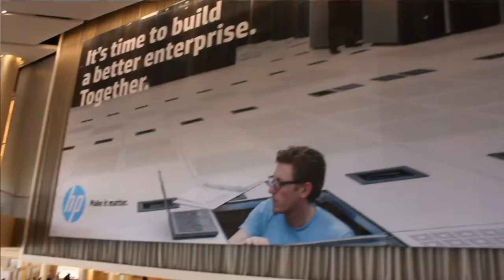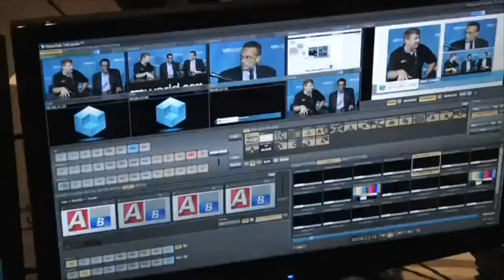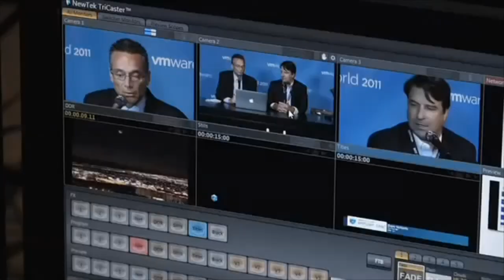Greg Battas - HP Discover 2013 - theCUBE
Greg Battas, HP Converged Systems, at HP Discover 2013, with John Furrier and Jeff Kelly

Kicking off day 1 of HP Discover 2013 Live in Las Vegas, John Furrier and Jeff Kelly resumed theCUBE's flagship interviews series with Greg Battas, CTO Business Intelligence Solutions for HP Convergent Systems, to talk about infrastructure as code and the future of software.

Battas begins by talking a bit about the company's structure, the motivation behind the current organization and converged infrastructure. "Everyone has their own take on organizing a company," says Battas, "either by product line or by program."

Converged infrastructure deals with a lot of programs originating in different parts of the company, so pretty soon it became clear there was a needed to get a lot more synergy. This new organization brings everybody under one roof, as one big software development organization.

Six months ago the industry standard was ISS. Now there's one server organization and this new converge infrastructure team. In a world of firmware and systems programming, there's this collision between the converged infrastructure team and the apps. That sometimes is hard to achieve in a company the size of HP, even if it doesn't appear so. It seems that, because there's plenty of software and hardware folks available, it would be easier to deal with it all, and get anything done. But the sheer size of the company and its personnel makes it hard to get everyone looking in the same direction at the same time.

HAVEn + Moonshot

HP Discover 2013 saw the launch of Project HAVEn, which is HP's new platform for data analytics. HAVEn leverages HP's software and hardware, creating analytics solutions compatible with Big Data. In this endeavor, the big challenge was how to make the most of both the software and the hardware. In that respect, Moonshot is such an interesting product. Hailed as "the world's first software-defined web server", HP Moonshot intends to accelerate innovation while delivering breakthrough efficiency and scale. Greg Battas explains: "Because cartridges can be so specialized, you have the option to ask yourself now 'What is the ideal cartridge to do Big Data?'"

A lot of HP's effort to move forward involves not only bringing the software together, working more closely for the customer, but also figuring out what the optimal hardware configuration is. There is a great deal of diversity, a large variety of uses, and multiple dimensions to deal with. On top of it all, there's open source.

HAVEn's origins + goals
Speaking about HAVEn, Battas clarified that it is based on Hadoop. He describes Hadoop as more than just a product, comparing it to an ecosystem. It has a lot of components and there are a lot of people adding projects. It plays a central role in Big Data anywhere, and it's been integrated by HP with what they're doing in vertical autonomy.

HAVEn involves pre-existing technology that is brought together as a unified platform. The name HAVEn stands for Hadoop, Autonomy, Vertica, Enterprise Security and a large number of other HP offerings. HP Vertica brings really strong structured analysis, HP Autonomy is really good at working with unstructured data, and Hadoop is a landing area for this data.

Cultivating open source, Hadoop
As HP is moving forward, it's trying to bring together all of these things, bringing data into the infrastructure, doing structure analysis, making the most of this information wealth. As for open source software, Battas believes it has leaped from the big internet service providers to the mainstream retailers trying to monetize Hadoop capabilities. Manageability is the key factor in this equation.

Reiterating that the Hadoop environment is behaving as an ecosystem, Battas proposed an idea for a potential outcome in the near future. In this ecosystem new projects start everyday, either formally in it, or informally attached to it. A lot of the interesting projects seem to be happening at the edge of Hadoop.

All vendors claim that their product has really unique features, but their products are virtually the same. You can see this in Hadoop. It is open, it is the same, it is community driven, but, in order to make money, vendors need to make their version different. This unique differentiation will always happen.

In terms of long-term success, Greg Battas offered a candid insight on the company's strategy. In his own words, "HP is one of the few major companies left that truly knows how to partner. We don't compete with a lot of our partners. Because of that, we have a good relationship with our partners, and that's one of the things we can leverage here." HP works with a lot of vendors at different levels and there are hundreds of engineers that work on partner relationships. Engineers, not marketing guys, highlights Battas, because they tune, optimize, make the hardware work, as most of HP's partners do not have this kind of resources.